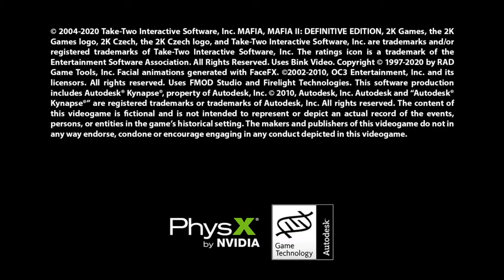Mafia II: Definitive Edition_20231021..Chapter 7